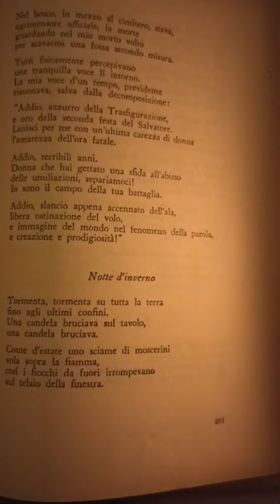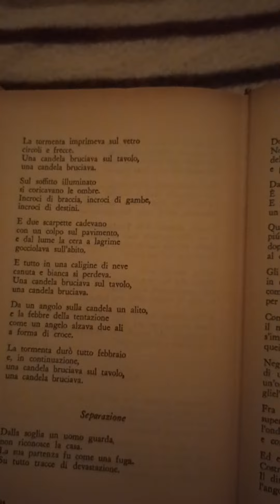Boris Pasternak - Notte d'inverno (le poesie di Jurij Živago)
Boris riscalda l'inverno.